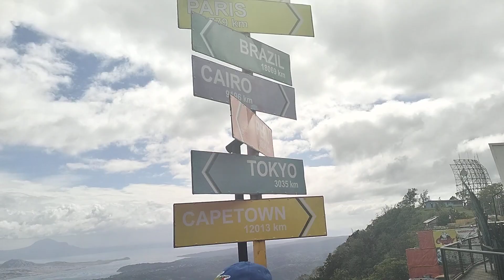BYAHENG HALIMAW SA KOPA KOPPI HANGGANG SA CAFE AGAPITA DITO LAMANG SA TAGAYTAY CITY Episode 22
BYAHENG HALIMAW SA KOPA KOPPI HANGGANG SA CAFE AGAPITA DITO LAMANG SA TAGAYTAY CITY

Episode 22